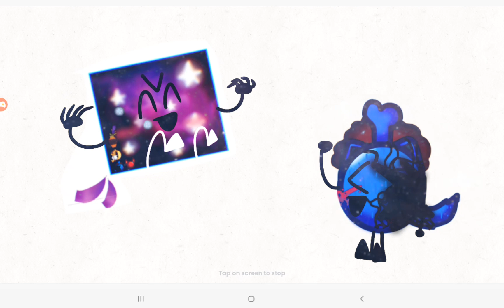Cosmic But Me and @Bigbadb123 sing it